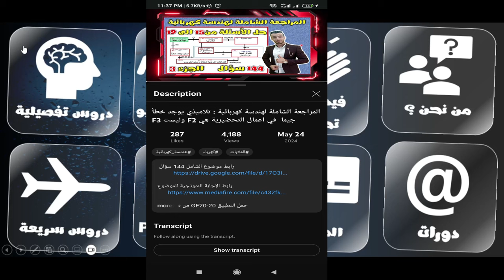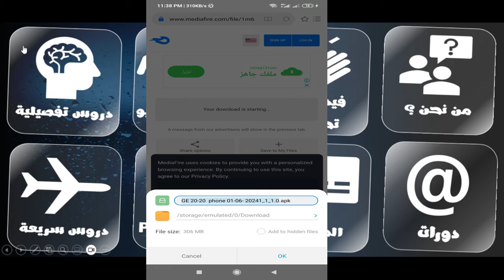تطبيق ge20-20 مع كل الاجزاء للمراجعة الشاملة ( موضوع 144 سؤال)